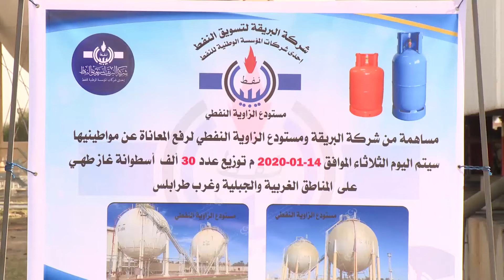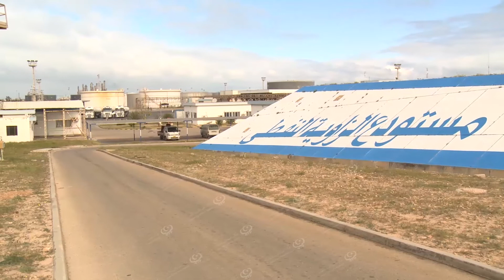شركة البريقة لتسويق النفط توزع (30) ألف أسطوانة غاز طهي LCNA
وكالة الغيمة الليبية للأخبار - الزاوية.
باشرت شركة البريقة لتسويق النفط صباح يوم الثلاثاء (14) يناير الجاري، في تطبيق خطة التوالي البديلة، حيث قام مستودع الزاوية النفطي بدعم السوق المحلي، وذلك بتوزيع عدد(30) ألف أسطوانة غاز طهي.